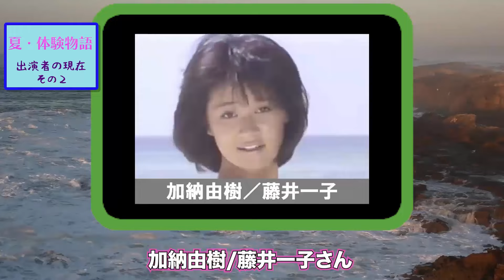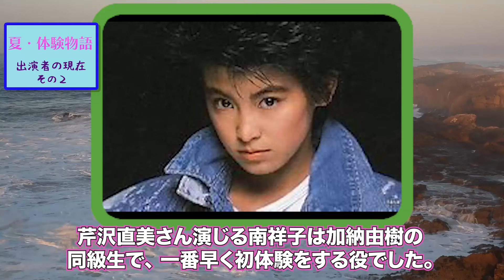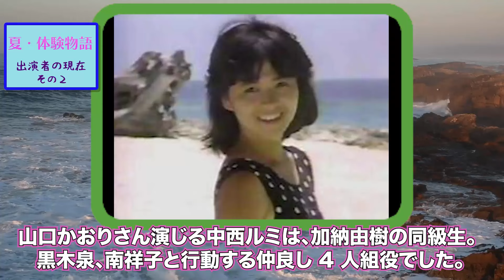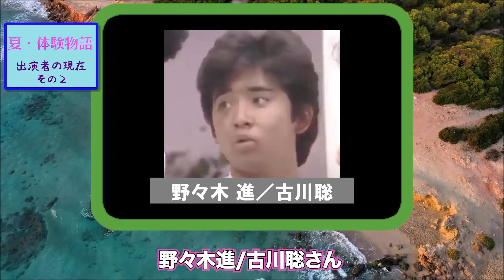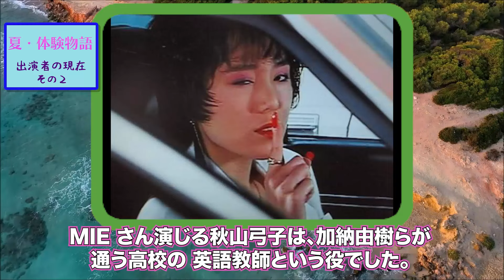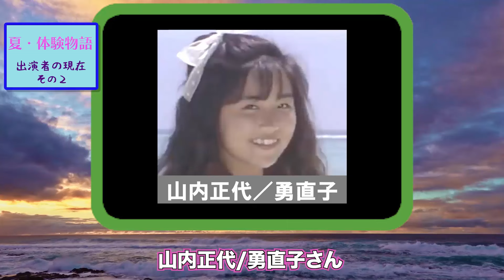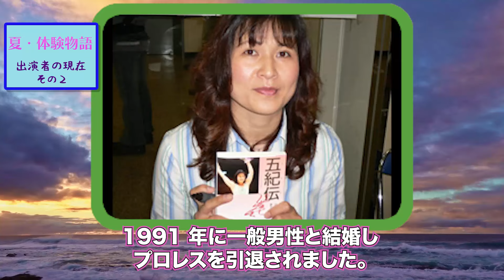夏•体験物語2のキャストの現在【出演者は今どうしてる？】あの人の現在 パート2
【動画の概要】

1985年に第1作、1986年に第2作がTBSで放送された「夏・体験物語」

過去放送の「毎度おさわがせします」と同路線のちょっとエッチなドタバタコメディドラマです。

しかし、「毎度おさわがせします」よりお色気要素がややマイルドとなりました。

その影響か視聴率は伸びず6話で打ち切りとなりましたが、翌1986年に出演者を入れ替え第2作が製作されています。

この「夏・体験物語２」の主な出演者の現在についてパート２としてご紹介します。

11PMのカバーガールの現在【出演者は今どうしてる？】あの人の現在 パート2

お笑いマンガ道場のキャストの現在【出演者は今どうしてる？】あの人の現在

おかあさんといっしょの歴代うたのおねえさんの現在【出演者は今どうしてる？】あの人の現在

【驚愕】時代劇で憎たらしい悪役を演じた俳優の現在【今どうしてる？】あの人の現在 パート２

【衝撃】時代劇で憎たらしい悪役を演じた俳優の現在【今どうしてる？】あの人の現在 パート１

翔んだカップルのキャストの現在【出演者は今どうしてる？】芦川誠、桂木文、轟二郎、柳沢慎吾、蔦木恵美子 他 あの人の現在